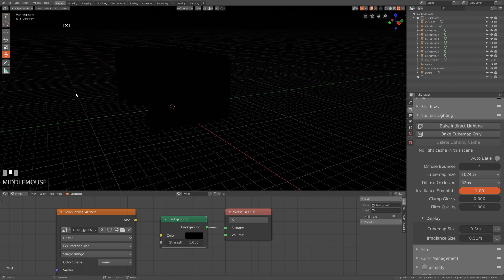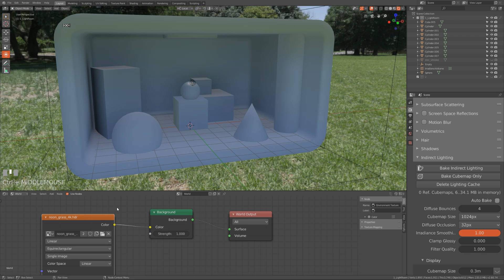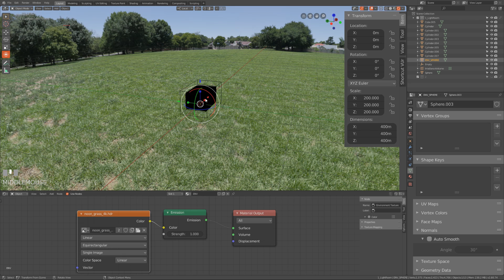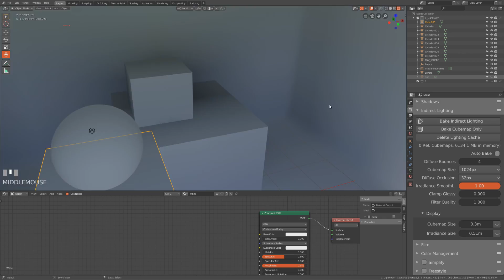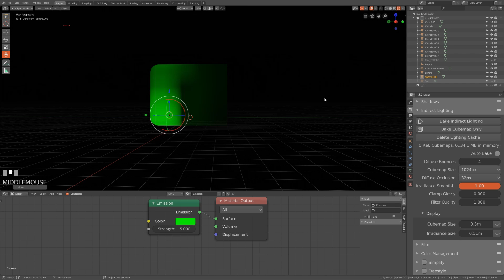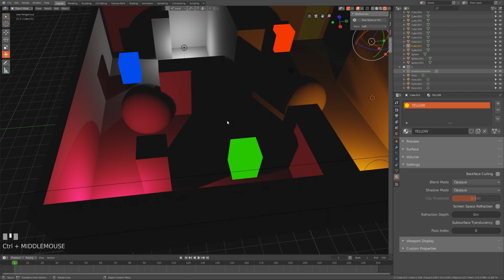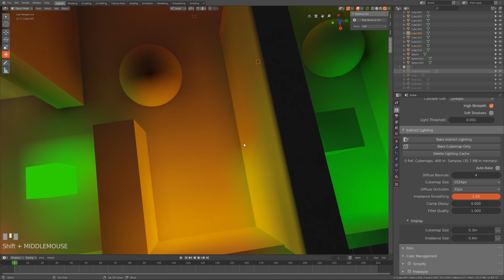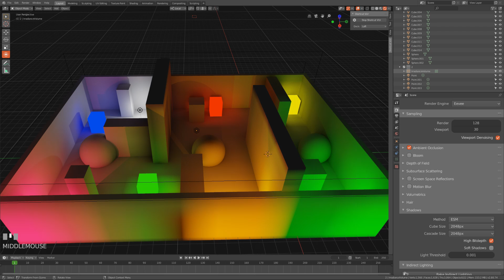블렌더 2.80 : 라이트 & 렌더링 시리즈 2.irradiance Volume 2/2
이 영상에서는 블렌더의  Indirect light를 위한 irradiance Volume에 대해서 설명합니다.